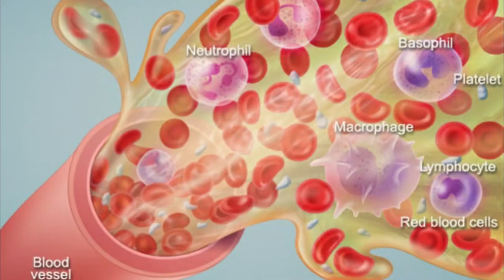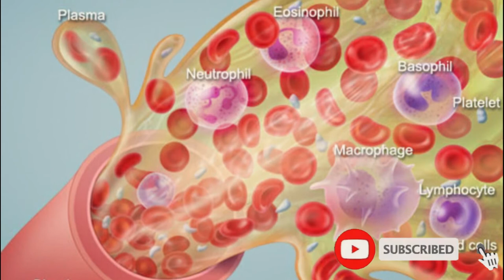শিমের উপকারিতা ও অপকারিতা। প্রকৃতির রং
দেশে পঞ্চাশটিরও বেশি স্থানীয় শিমের জাত আছে। এগুলোর মধ্যে উল্লেখযোগ্য হল বাইনতারা, হাতিকান, চ্যাপ্টাশিম, ধলা শিম, পুটিশিম, ঘৃত কাঞ্চন, সীতাকুন্ডু, নলডক ইত্যাদি। বারি শিম ১, বারি শিম ২, বিইউ শিম ৩, ইপসা শিম ১, ইপসা শিম ২, একস্ট্রা আর্লি, আইরেট ইত্যাদি আধুনিক উচ্চ ফলনশীল জাত। সবজি হিসাবে শিমের উপকারিতা ও অপকারিতা! শিম অন্যতম জনপ্রিয় সবজি। এখন সারাবছর শিম পাওয়া যায়। এটা বেশ প্রোটিন সমৃদ্ধ। ভাজি, ভর্তা এবং ঝোল-সব প্রকারেই খাওয়া যায় আশযুক্ত এ সবজিটি। অথচ পুষ্টিগুণে ভরপুর এ সবজিটিতেও আছে সামান্য কিছু ক্ষতিকর উপাদান। আছে অল্প কিছু ক্ষতিকর দিকও।শিম একটি শীতকালীন সবজি। দেশের সবখানে এটির চাষ করা হয়ে থাকে। এখন বাজারে পাওয়া যাচ্ছে নানা জাতের এ সবজিটি। যে কোনোভাবে, বিশেষ করে ভাজি, ভর্তা ও ঝোলে শিমের তুলনা কেবল শিমই। শিমের বীজের তরকারি বা ডাল যেমন উপাদেয়, তেমন সুস্বাদু।